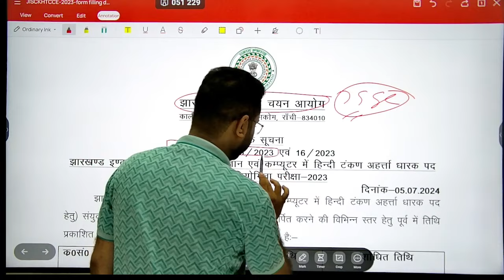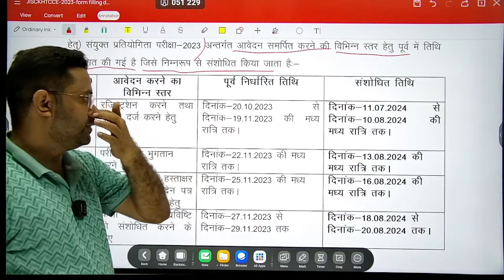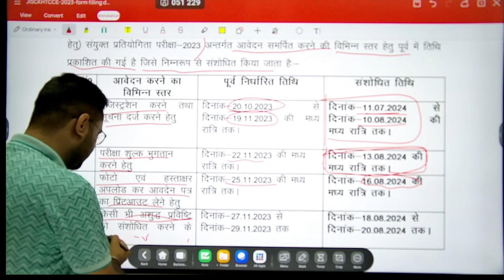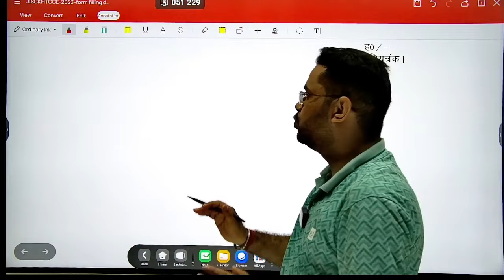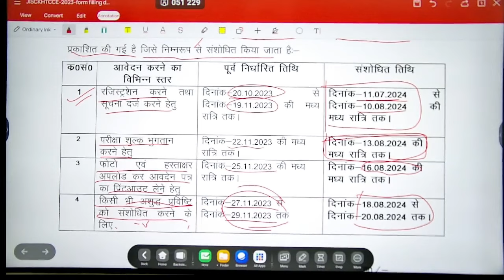JSSC 12th pass Computer Typing Notification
वर्तमान संदर्भ में होने वाले सभी प्रतियोगी परीक्षाओं के लिए काफी महत्वपूर्ण सामग्री जरूरतमंद छात्रों के लिए व्यवस्था करने में लगा हुआ है ताकि उनको इस चैनल से फायदा हो और भगवान उनको एक अच्छा सा सक्सेस दिला कर उनके चेहरे पर खुशी की मुस्कान दे 🙏🙏🙏